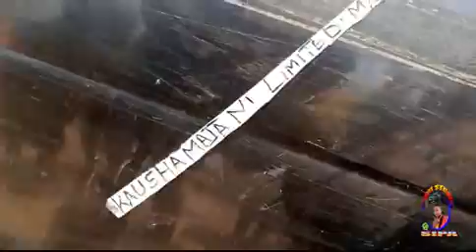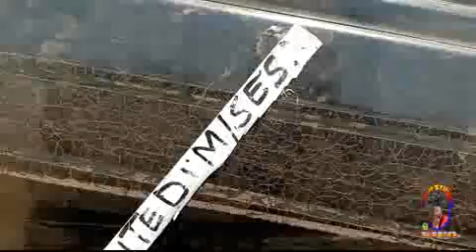NYANDA MLOLA KIKUNDI KAUSHA MAJANI office (video) number 0629946477